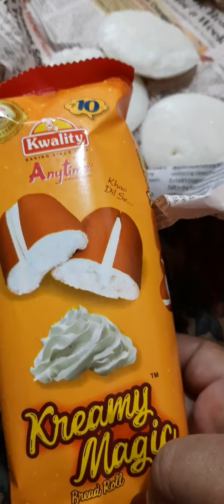Bahut time bad Sultan moin ke sath khel raha hai// daily vlog//Rizz vlogs 🌹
Bahut time bad Sultan Moin ke sath khel raha hai# daily vlog video Rizz vlogs 💖